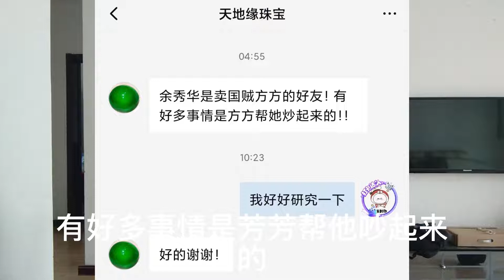余秀华：现场男人不许打我，我觉得中国男人配不上中国女人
红小楼
简介：从今天起，做一个宣传正能量的主播